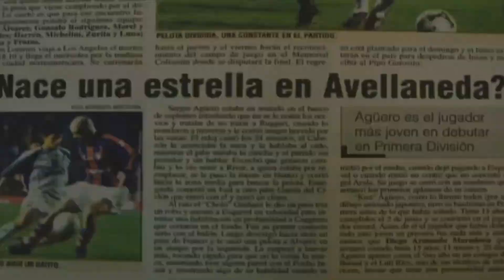FIFA 22 LA NUEVA ERA DE INDEPENDIENTE |TRAILER